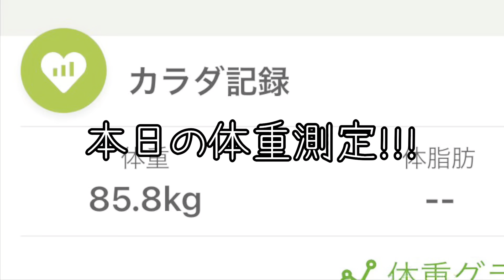【Vlog】【産後ダイエット記録14日目】誕生日前日はそりゃ食べるし飲むくさ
166本目！
誕生日前日やから誕生日らしいお食事とご飲酒になってます🥹👏✨

下の方に買って良かったものリストの
リンク貼ってます🔗
もう一度言うよ❤️

★↓私が実際に買って良かったもの↓★
❤️【産前ガードル】身長151cm,体重92kg妊婦も楽々

❤️【SSサイズ 1個入】 ピジョン 桶谷式直接授乳訓練用 母乳相談室

❤️新生児からのワンオペお風呂に便利　Apricaバスチェア

❤️ベビー服収納ラック　ベビーハンガーラック

❤️折り畳みベビーベッド　Apricaココネルエアー

❤️消臭オムツ袋　消臭袋BOS SSサイズ200枚入

❤️帝王切開の傷跡保護テープ　アトファインAtofine

❤️非接触で赤ちゃんの体温からミルクやお風呂の温度も測れる
TANITA非接触式体温計

衣装提供↓↓↓
仲西眼鏡店